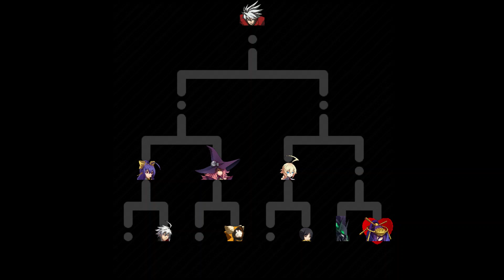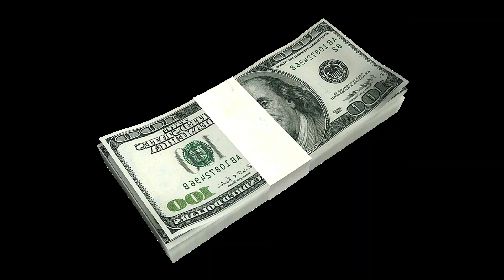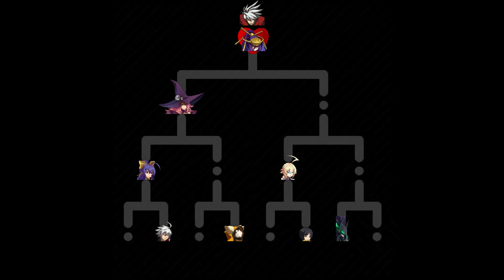BBCF: THE CF UNLIMITED GRAND PRIX (Unlimited CPU Tournament)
This took a little longer to do than I would have liked but I think it was worth it, I apologize for the wait nonetheless. As a true final (for the time being?) magnum opus to my unlimited modding I have pit them against each other this hour and a half long action packed tournament! Maybe it's not the best or most professionally done job but I had fun doing this so I hope y'all have fun watching it. All the unlimited/english dub mods you see in this video are showcased and have downloads on their respective videos of mine so if you're interested that points you in the right direction.